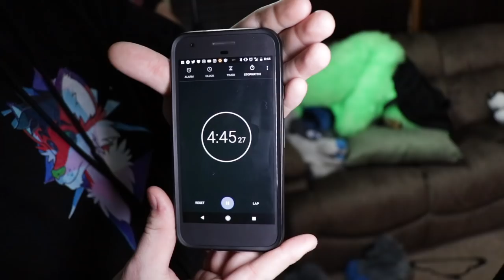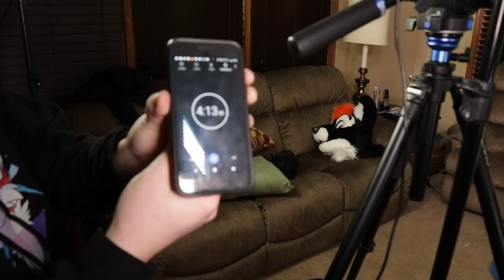BLINDFOLDED SUIT UP CHALLENGE (w/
fursuiting blindfold on is hard DX

💙 Special Thanks To: BrightWater Wolf, Timo Werner, Hyperion Kitty, Cody Wolf, Asriel the god, Steaminhusky, Howie, Saber Slate, Lucas Oliva, CrooShy, BatterCake Folfsky, Skittles Fox, Felniir Icewolf, Cloud Dasher, phinawolf, Patrick Leaming, Chris Capps, TheVeganWerewolf

⌨️ If you read this, comment “my fursona is a packing peanut"